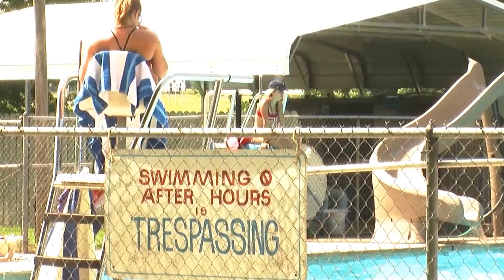Heat Index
As temperatures rises in the river valley, Arkansans can take precautions due to the high heat index.